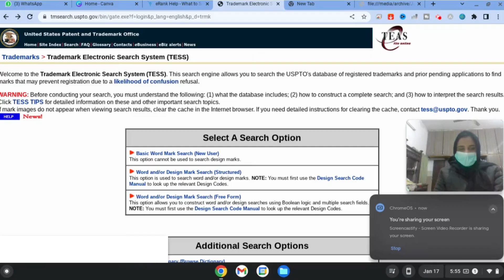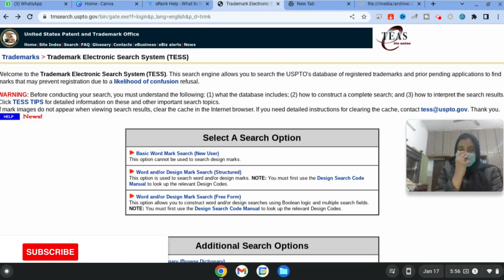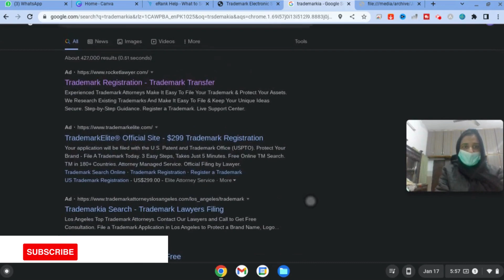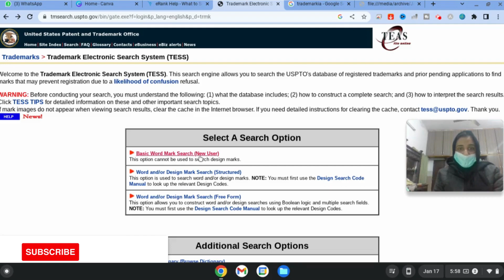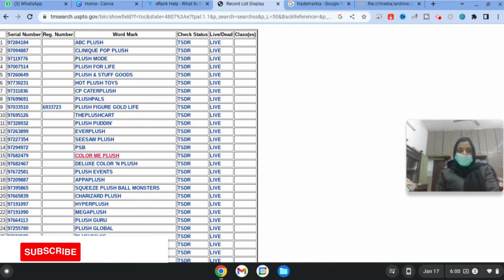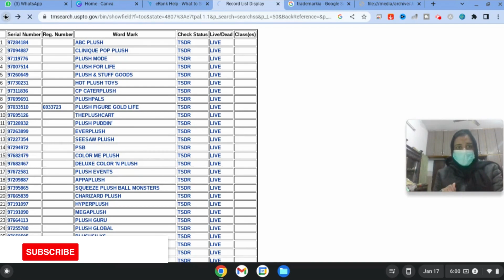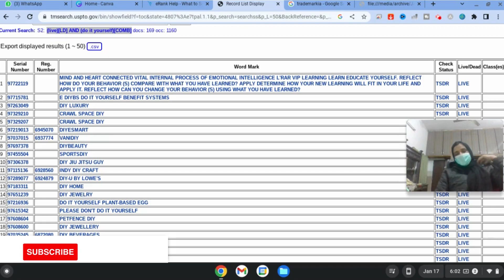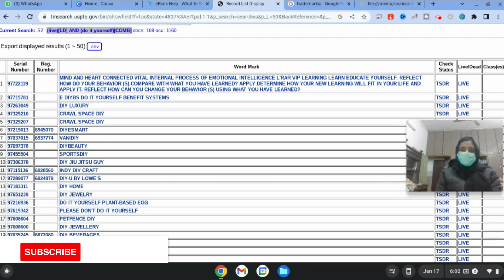How to find Copyright keywords ,products that cause of etsyseller suspension@AnamITSolution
, etsyshop , etsypolicy this video i will tell you@Daily Beans with anam , Aware you about copyright infringement and reason of it about etsypolicy , this video help you about etsy copyright and solution before listing on your store or you are a freelancer .
checking trademark step by step .
make money online 2022
how to sell online
how to sell on etsy successfully
etsy business
etsy business for beginners
how to make money
business ideas for student
Azad chaiwala
hisham sarwar
Huzaifa
@Daily Beans with anam
earn money online, How to earn money online in pakistan, make money online,